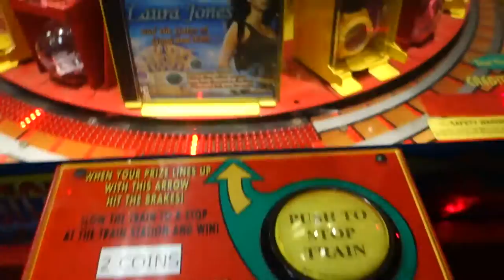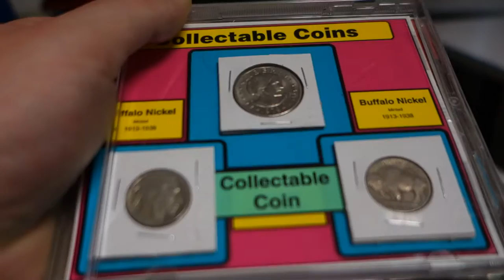Whistle Stop Arcade Game Money Win Again :)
I love winning me some coins :P

Taken at Strikers East in Raymond, NH